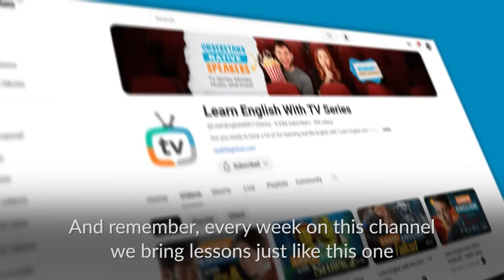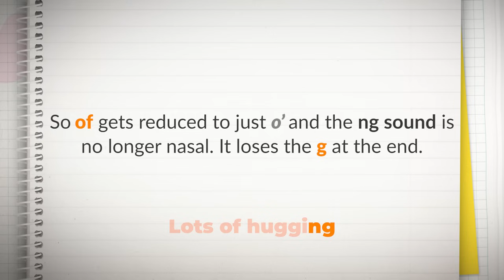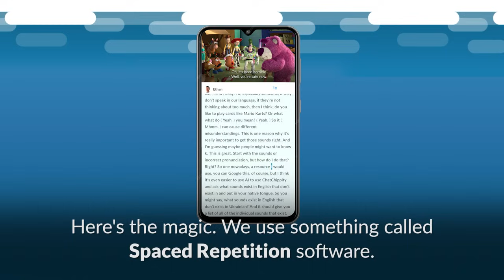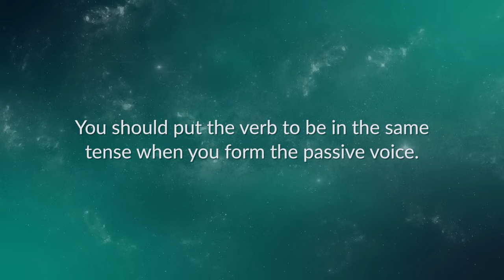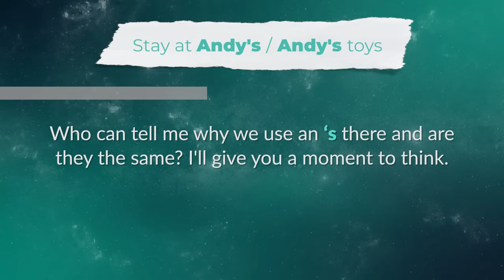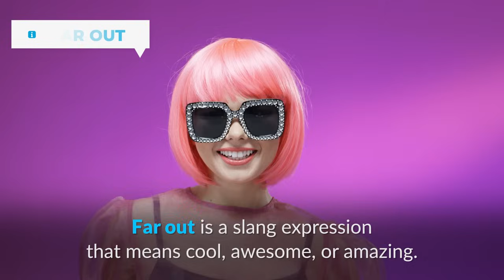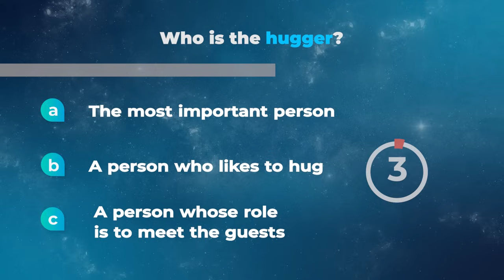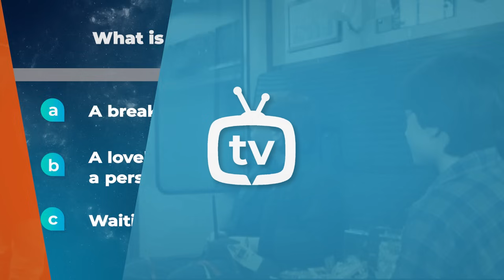Learn English with TOY STORY 3 — Meet Lotso the Bear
𝗚𝗲𝘁 𝘁𝗵𝗲 𝗖𝗢𝗠𝗣𝗟𝗘𝗧𝗘 𝗟𝗘𝗦𝗦𝗢𝗡 𝗼𝗻 𝗼𝘂𝗿 𝗔𝗽𝗽 𝗛𝗲𝗿𝗲 📲 Open on your PHONE (RealLife English App)
Access the FULL TRANSCRIPT and FLASHCARDS to learn and remember FOREVER all the advanced vocabulary you're learning with this lesson with TOY STORY!